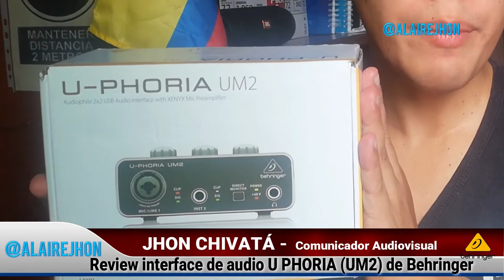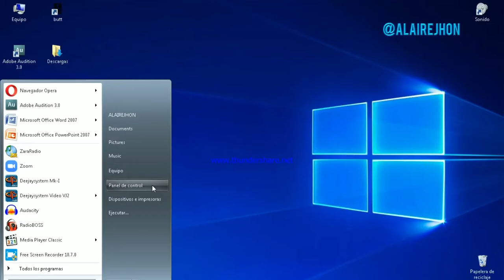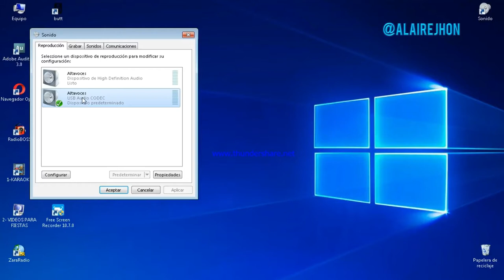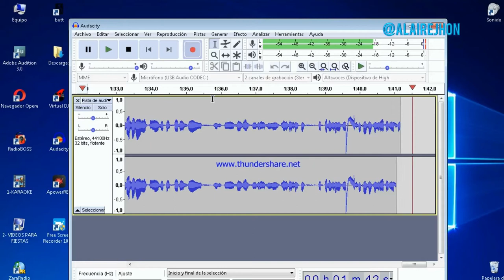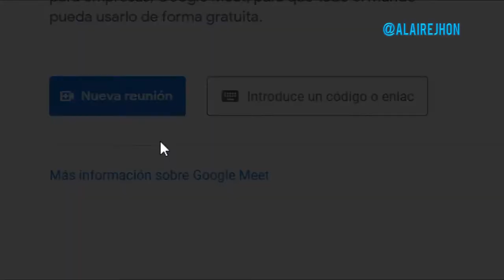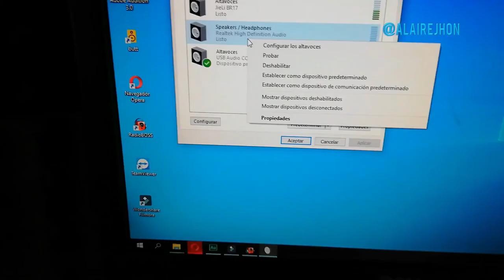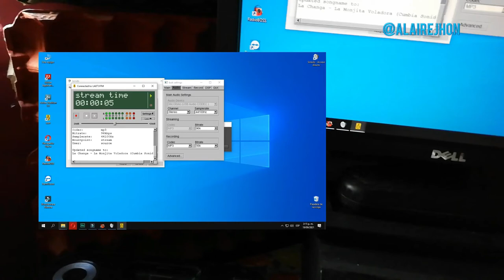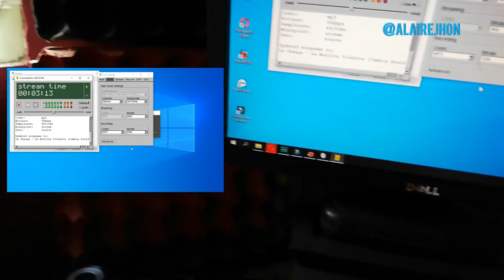UM2 – U-PHORIA de Behringer | Conectar interfaz a PC para videollamadas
Demostración de la interface de audio modelo – U-PHORIA de Behringer, low cost o de bajo costo. Compatible con Windows y Mac. Convierte la información analógica, lo procesa para convertirlo en digital. Optimo para uso en meeting de audio (video llamadas), grabaciones y capturar audio para broadcasting.

Características:

Interfaz audio USB para grabación.
1x entrada XLR balanceada y 1 Jack TRS no balanceada de 1/4"
2x salidas RCA.
Frecuencia de muestreo de 48 kHz.
Previo Xenyx con alimentación fantasma de 48 V.
Potente salida de auriculares con control de nivel.

No es homologado como mezclador de audio, pero puede ser usado para emitir la música en el Zara Radio, RadioBoss, Sam Broadcaster, etc.

NOTA: Solo debemos bajar el volumen desde el mismo Software y dar ganancia al MIC 1, la perilla o el OUT debe estar volumen alto.

Tag; al aire john, alairejhon, interface de audio UM2, Conectar interface a RADIO BOSS, conectar interface a Zoom, Conectar UM2 a Teams, interfaz de sonido a Goegle Meet,